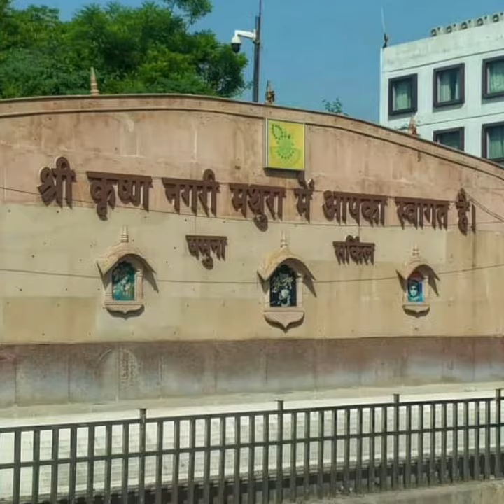Season:1 Mathura Vindravan Tour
We Went To Mathura-Vindravan On Day-1 Of NAHAP Tour